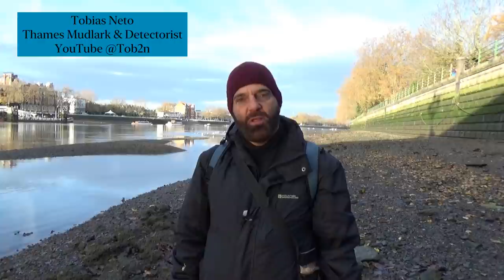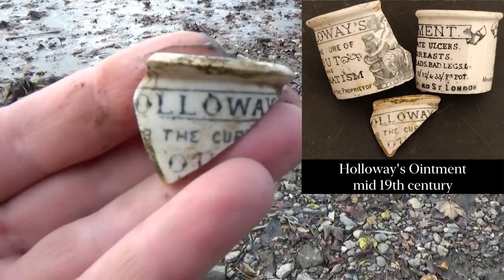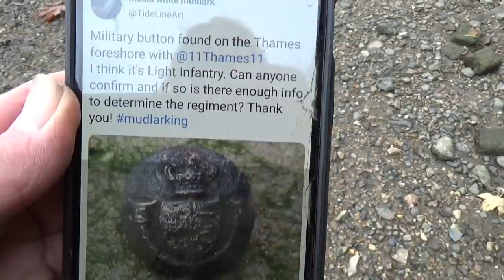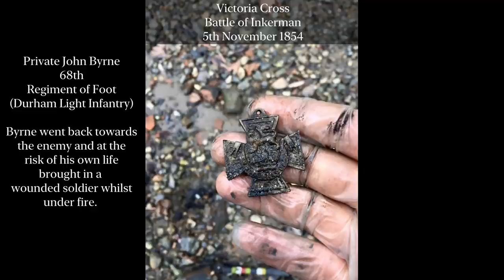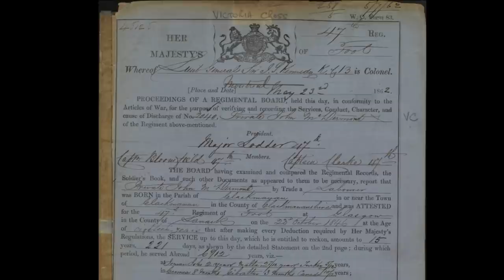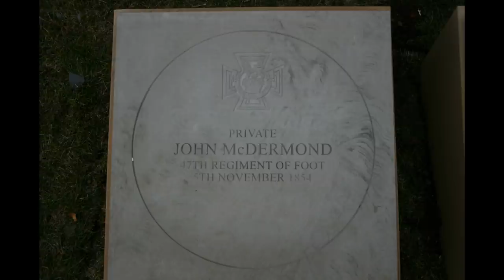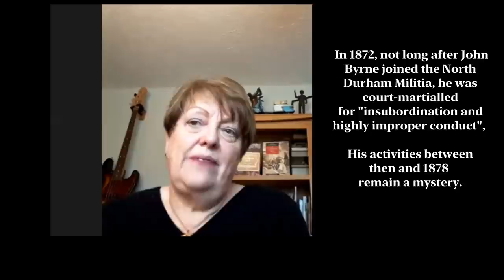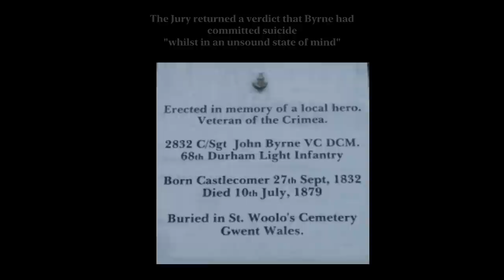Mudlarking with Nic White-Investigating a Tragic Find & the only one of its kind found in the Thames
A very special Thames mudlarking find is shrouded in a tragic mystery and could have belonged to one of two people but it is unlikely that the mystery will ever be solved.  In December 2015, Tobias Neto found something in the Thames mud which changed his life. Watch the video and find out about the two people it could have belonged to and decide for yourself which one you think it is.

Thank you to the following people who contributed to this story being told:-

Tobias Neto - Metal Detectorist and Thames Mudlark
(Founder of the Facebook group "Thames Foreshore Finds")

Gloria Winfield - Military Researcher

Jonathan Beamish -  Irish photographer and award winning filmmaker based in London
Jonathan kindly let us use some of his footage in this video

Simon Bourne
@Sifinds who created the thumbnail for this video.

Thank you to all the above!

And thank you also to:-

Museum of London
Kate Sumnall - Finds Liaison Officer
Port of London Authority
National Army Museum

December 2020